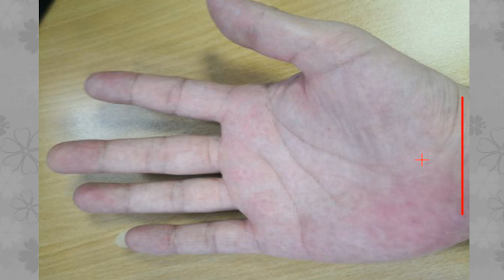有这几种手相的人与子女缘薄，婚后无子，留下遗憾！